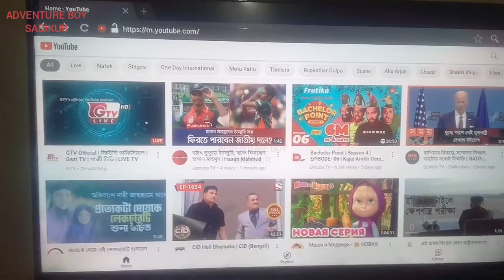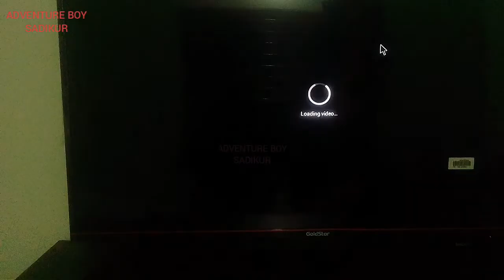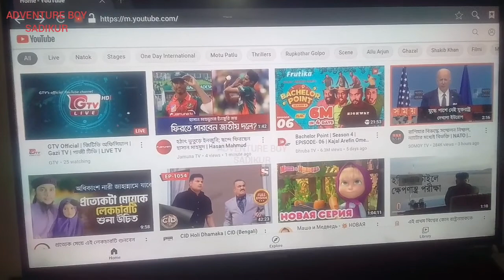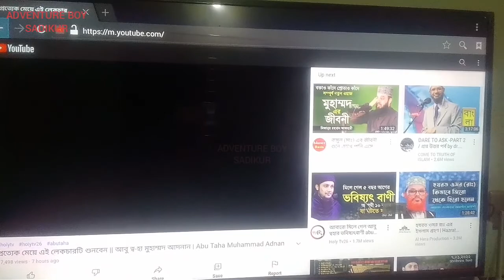স্মাট টিভিতে ইউটিউব সমস্যা 2 [smart tv 4.4]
যাদের 4,4 ভার্সনের স্মার্ট টিভি [এনড্রয়েট টিভিতে] ইউটিউব গুগল ব্রাউজিং করতে সমস্যা হয় ভিডিওটা দেখুন খুব সহজে সমাধান পাবেন